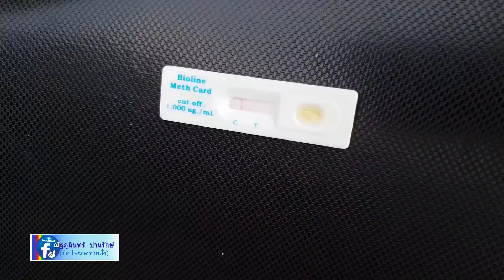ยานรก! หนุ่มสุดซวย ไปไม่ถึงฝันซื้อยาไอซ์เสพ เจอรวบกลางทาง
***เมื่อวันที่ 16 พ.ย.61 นายอนุชา อินทศร นายอำเภอสัตหีบ พร้อมด้วย นายสุชาติ จันทร์ชุ่ม เจ้าพนักงาน ปปส. นำกำลังชุดปราบปรามยาเสพติด และอาสาสมัครรักษาดินแดน (อส.) ทำการจับกุมตัว นายธนากร หรือเต้ คอนซ้าย อายุ 37 ปี อาชีพ ลูกเรือประมง ข้อหา ขับขี่เสพยาเสพติดให้โทษประเภทที่ 1 (ยาไอซ์) โดยฝ่าฝืนต่อกฎหมาย พร้อมของกลาง รถจักรยานยนต์ ฮอนด้า เวฟ สีขาวดำ ทะเบียน 1กม-5100 ชลบุรี ได้บนถนนในชุมชนบ้านช่องแสมสาร ต.แสมสาร อ.สัตหีบ จ.ชลบุรี

***นายอนุชา เปิดเผยว่า ได้นำกำลังชุดปราบปรามยาเสพติด และอส. เข้ากวาดล้างยาเสพติดในพื้นที่ชุมชนบ้านช่องแสมสาร ระหว่างออกตรวจตราได้พบกับผู้ต้องหา กำลังขี่รถจักยานยนต์ แสดงท่าทีรุกรี้รุกรน คล้ายคนอยู่ในอาการดีด จึงได้เรียกตรวจปัสสาวะพบเสพสารเสพติดชนิดยาไอซ์ นอกจากนี้ ในตัวยังพบเงินสดจำนวนหนึ่ง ซึ่งสอบสวนทราบว่า ผู้ต้องหา กำลังขี่รถจักรยานยนต์ไปซื้อยาไอซ์มาเสพ กับลูกเรือชาวกัมพูชา แต่มาถูกจับกลางทางเสียก่อน